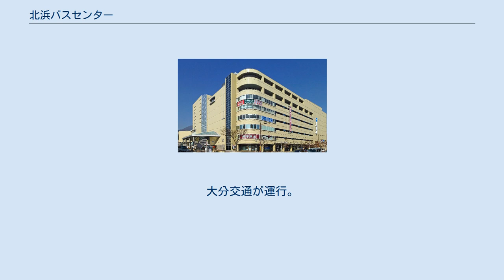北浜バスセンター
北浜バスセンター（きたはまバスセンター）は、大分県別府市北浜2丁目10-4にある亀の井バスのバスターミナルである。
本項では、近隣に所在する大分交通の別府北浜バス案内所、及び、別府北浜停留所についても説明する。
 トキハ別府店。
店内に大分交通チケットセンター、店舗前に1/2番のりばがある。
 国道10号と駅前通り（大分県道32号別府停車場線）が交差する北浜交差点を中心とする北浜には、バス関連施設が集中しており、亀の井バスが北浜バスセンターを、また、大分交通が別府北浜バス案内所をそれぞれ設けている。
また、トキハ別府店1階には大分交通のチケットセンターがある。
 また、北浜バスセンターと別府北浜バス案内所を含め、5つのバスのりばが設けられており、以下の通番が割り振られている。
各のりばにはそれぞれ以下の路線が発着する。
 APU線 立命館アジア太平洋大学（APU）へのアクセス路線。
以前は休校日運休だったが、現在は毎日運行されており、別府市内の一般路線としても役割を果たしている。
車両は元エアライナー用の車両や大型路線車が使用されている。
なお、大分駅発着便については、平日かつ休校日の場合は関の江大交車庫発着（別大線）での運行、土曜・休日は登校日であっても運休となる。
大分交通が運行。